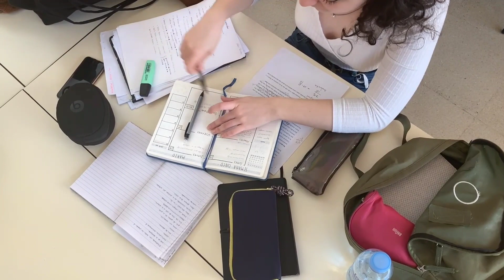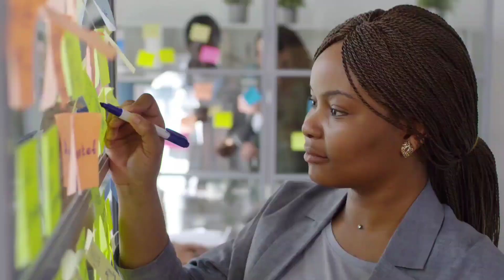Star Neelam aur Star Ruby details,Benefits of Star Stone,Yaqoot aur neelam star ke fayde